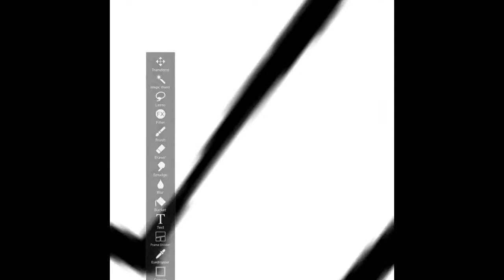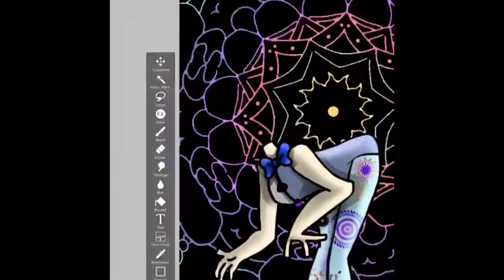“Welcome To The Circus, Where The Lost Souls Are Never Found And You Lose Your Mind And Your Head.”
Her name is Unk8own. Not much is known about her other than she is wing woman to a ring master in a circus by the name of Jack. She is also from the in between world. She also is headless. That’s all. Love you Supers! -SuperTale